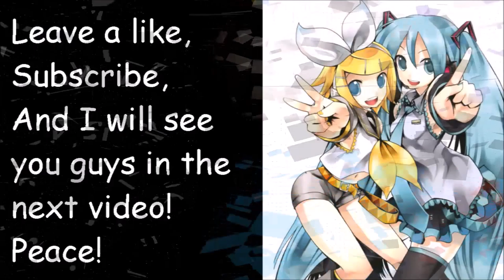CS GO Case Openings QUIT WITH THE BIZON!